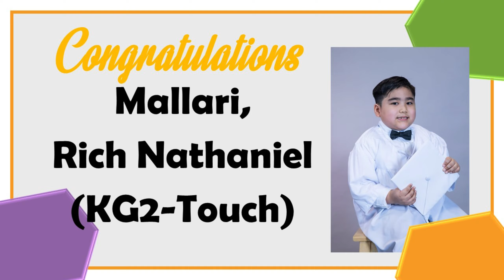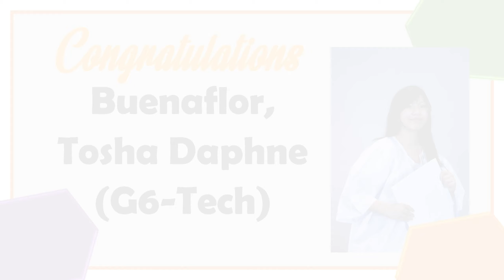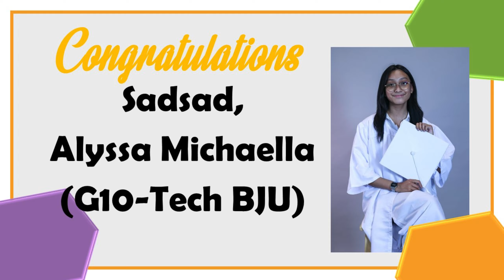Message of the Graduates Homeschool Global Qatar SY 2020-2021